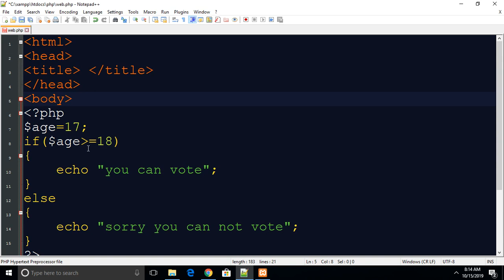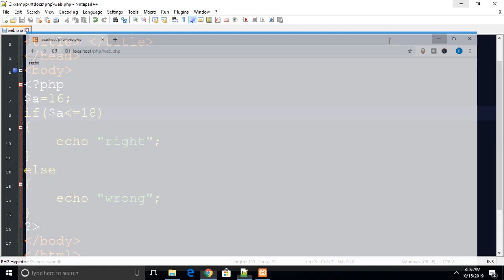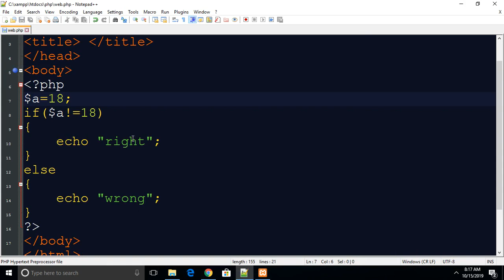#9 How to use comparison operator in php in hindi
in this video you will learn about How to Use comparison operato in php in hindi step  by step guide by shubham jangid.
This is PHP series. in this playlist you will know about basic PHP.

Follow Shubham Jangid on Twitter

Learn CentOS/RHEL 7 in Hindi
goo.gl/M1GpwN In Visual basic windows form application.

goo.gl/M1GpwN.